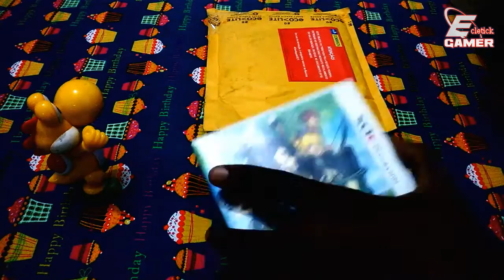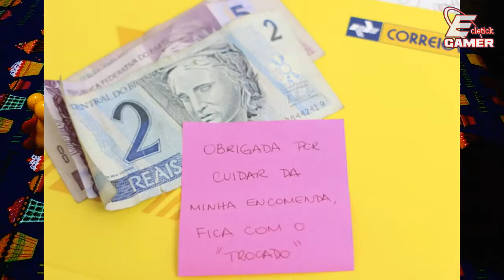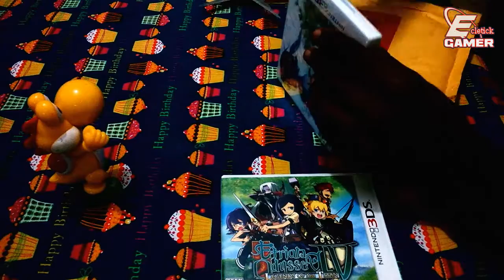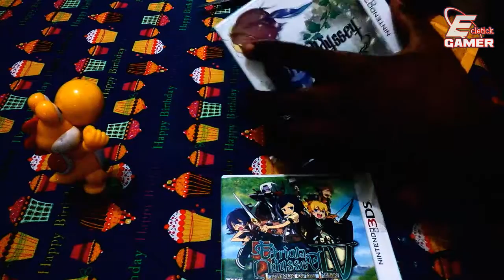Dia de Unboxing: Etrian Odissey Series [3DS]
ஜ۩۞۩ஜ ஜ۩۞۩ஜ=== LEIA A DESCRIÇÃO=== ஜ۩۞۩ஜ ஜ۩۞۩ஜ

Mais um unboxing pra vocês, espero que curtam!